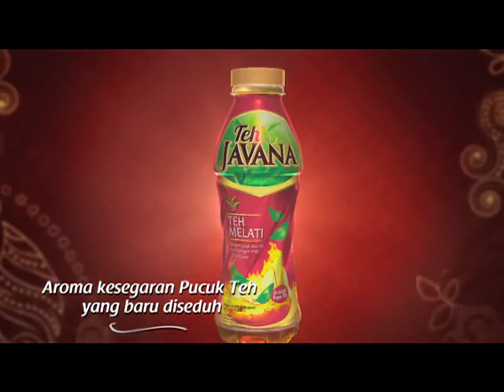SINYOSANDHY | TEH JAVANA VERS. LAUNCHING (MAUDY AYUNDA)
TV COMMERCIAL TEH JAVANA VERS. LAUNCHING (MAUDY AYUNDA)